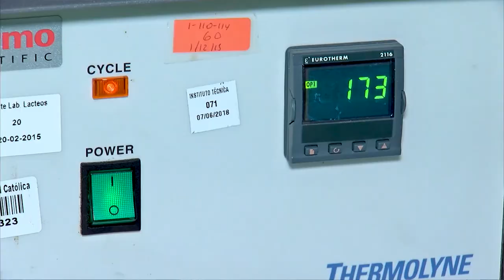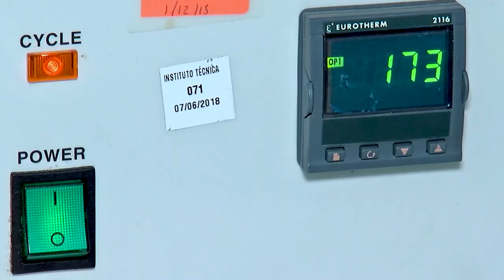MESA DE ANÁLISIS | AGRICULTURA Y DESARROLLO | AGROINDUSTRIA - UNA CARRERA VANGUARDISTA